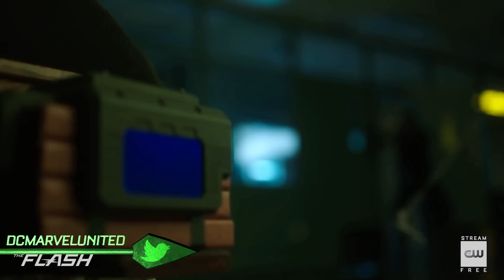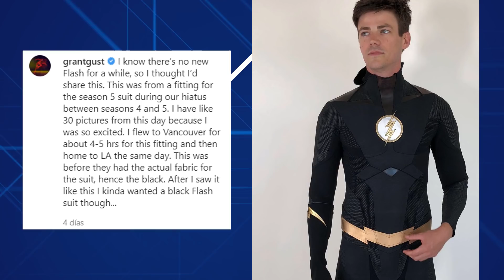¡Black Flash y Serios Problemas! - The Flash 6x16 Trailer BARRY PIERDE VELOCIDAD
⚡PREGUNTAS FRECUENTES:
▶️¿País?: Argentina